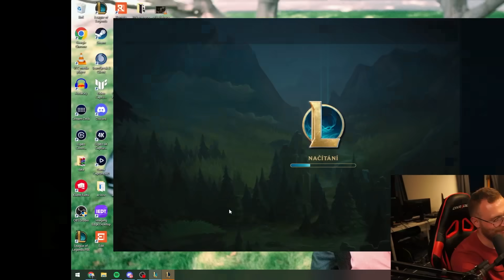Momentálně nejsilnější Mid Lane CHAMP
Link na ASUS ROG Cashback !